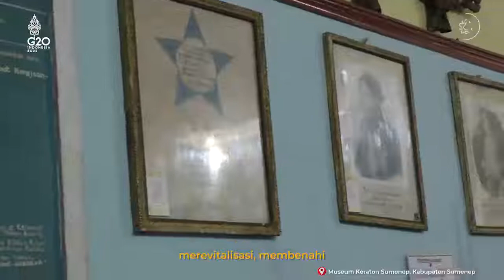Ramai dan Meriah Sumenep di Minggu Pagi